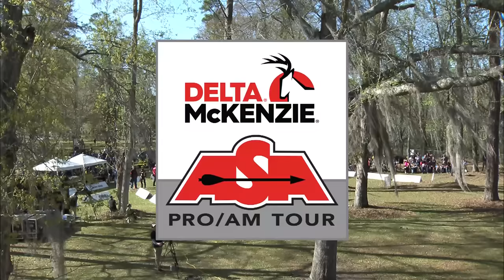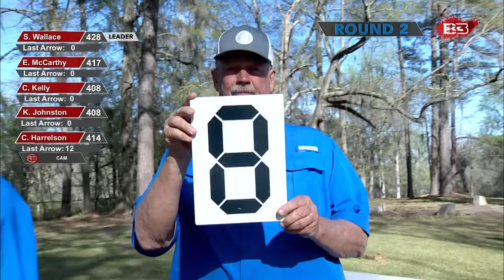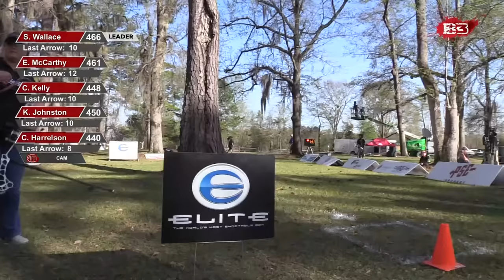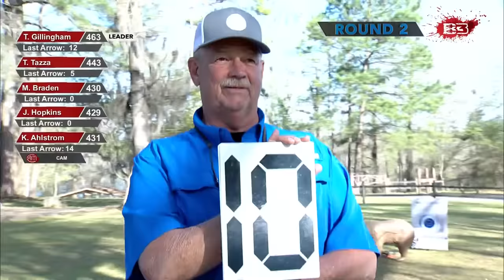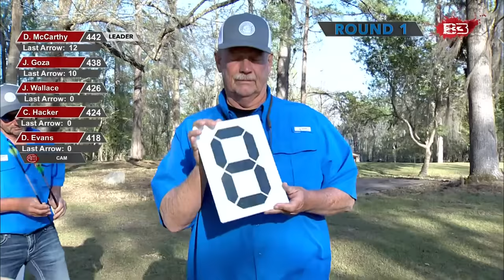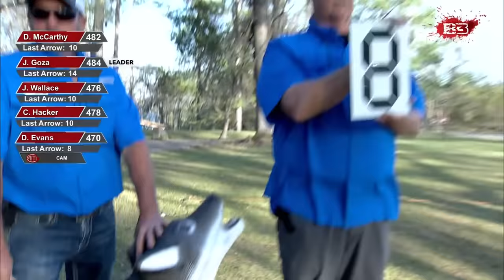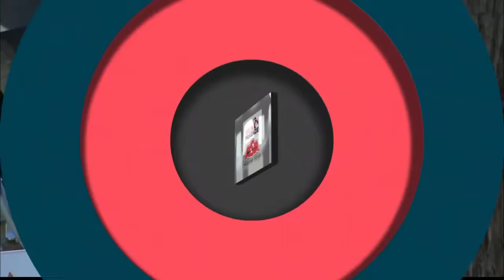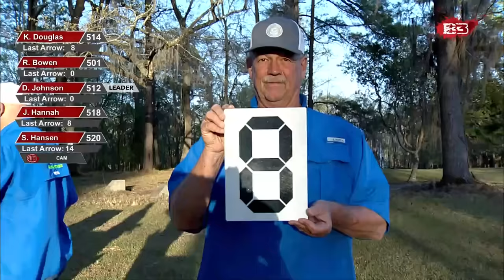2022 Elite Archery ASA Pro Pressure Point Shoot Down Finals LIVE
Watch the 2022 Elite Archery ASA Pro Pressure Point Shoot Down Finals LIVE